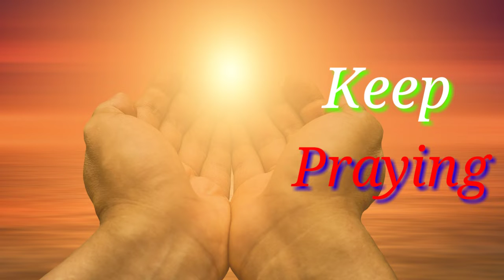Divine Mercy Novena Day 5 - 2019 - Fr. Sebastian Oliparambil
Today Let’s Pray For The Souls Of Those Who Have Separated Themselves From My Church And Immerse In The Ocean Of Mercy.During My Bitter Passion They Tore At My Body And Heart, That Is, My Church.As They Return To Unity With The Church My Wounds Heal And In This Way They Alleviate My Passion. Amen